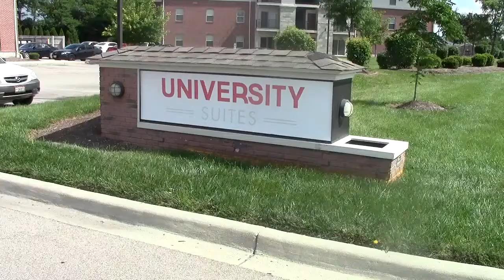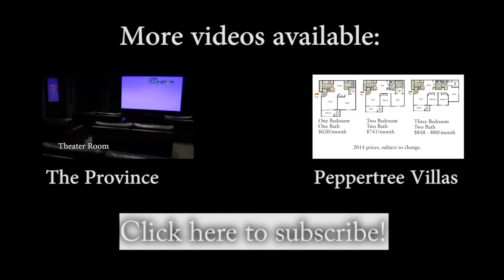Housing Tour: University Suites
The UCIE takes you on a tour of your off-campus housing option at the University Suites.